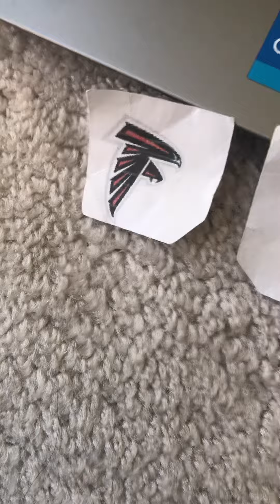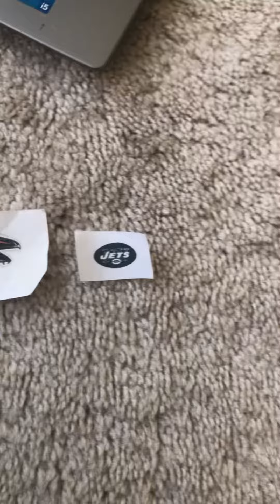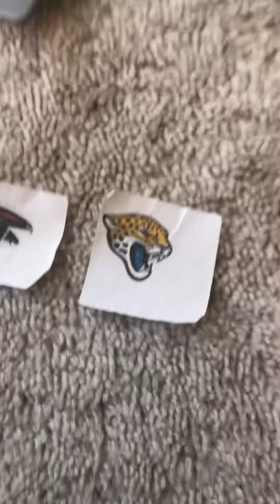The Atlanta Falcons reaction to the 2022-23 NFL Preseason FT: The Lions, Jets and Jaguars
28-3
28-3
There is nothing you can do to stop…

28-3!!!